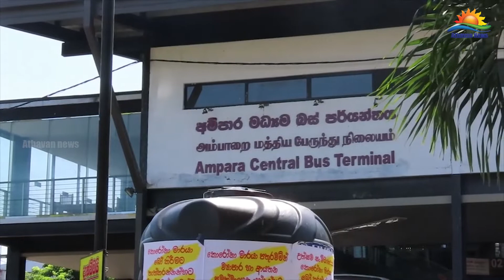புதிய நடைமுறையை கடைப்பிடிக்க தவறிய மக்கள் வீடுகளுக்கு திருப்பி அனுப்பி வைப்பு